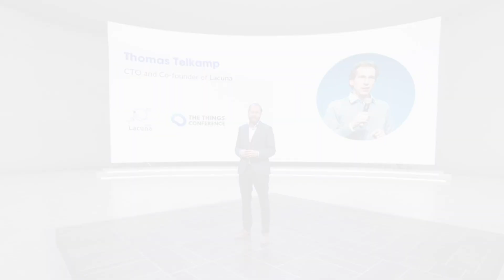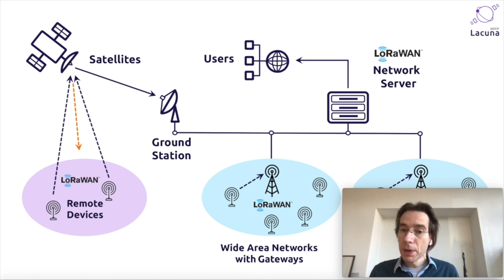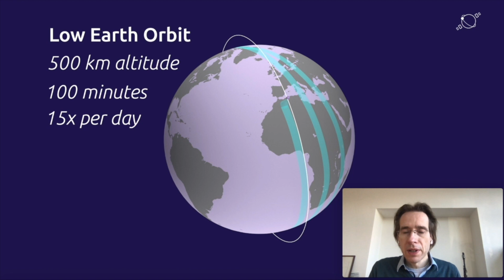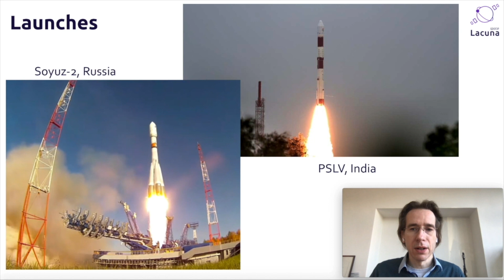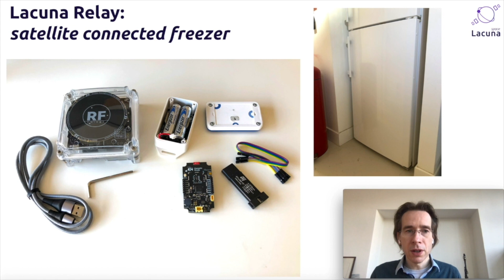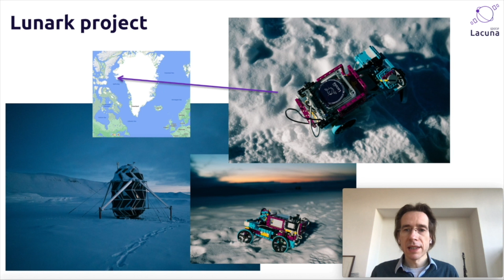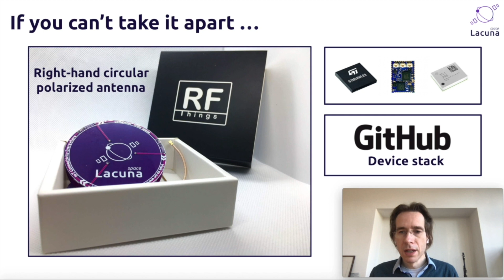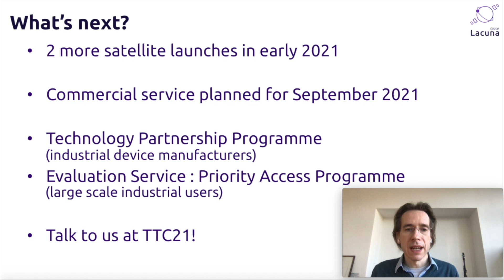LoRaWAN connectivity everywhere, from space - Thomas Telkamp (Lacuna Space)